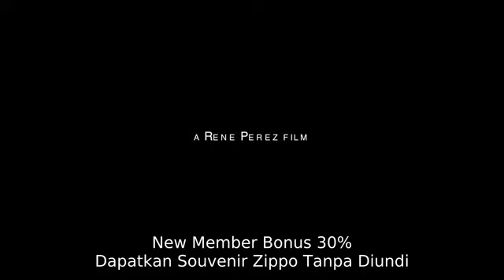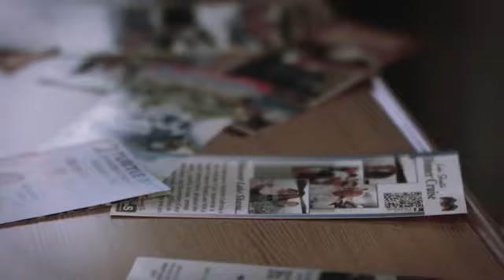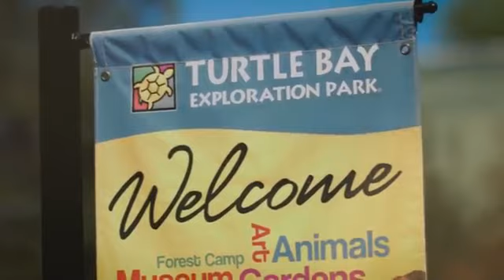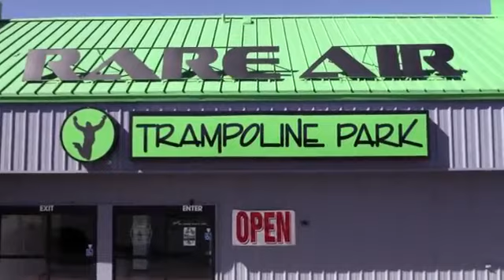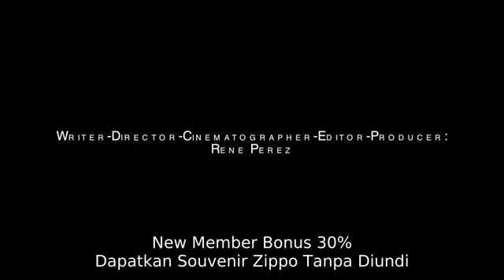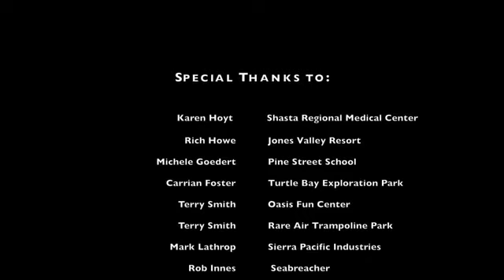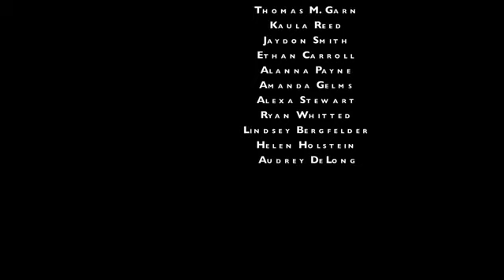Nonton Film "The Punished" Subtitle Indonesia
The Punished adalah film yang dibintangi Robert Amstler, Lisa Murphy Collins, dan Nicole Stark. Wolfgang, seorang tentara bayaran profesional untuk disewa didorong di tengah perselisihan lokal ketika disewa oleh dermawan kaya. Tapi ketika dia berkembang .